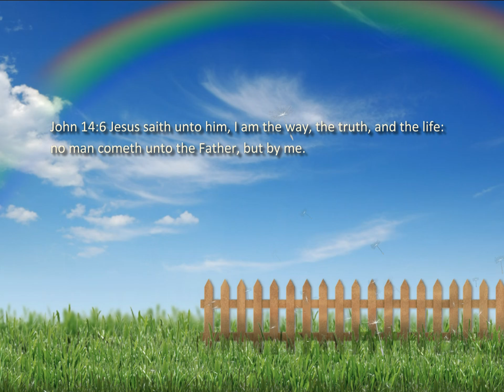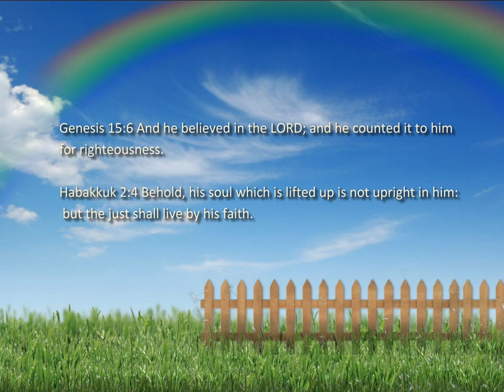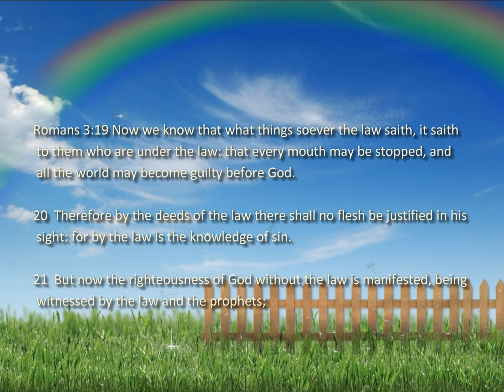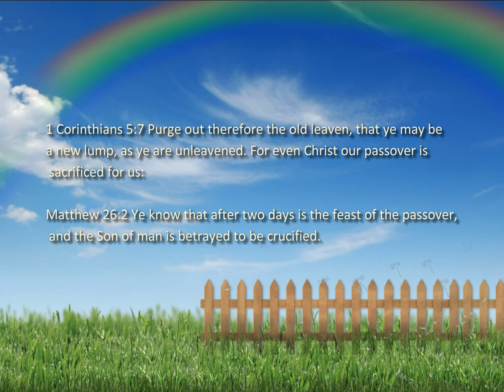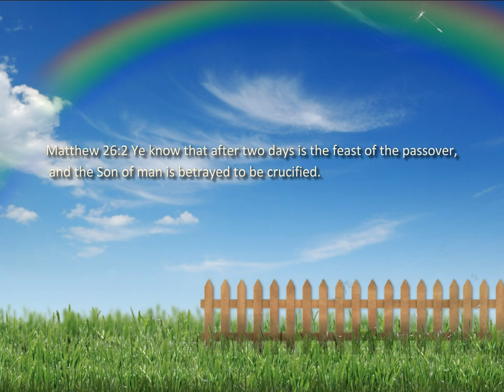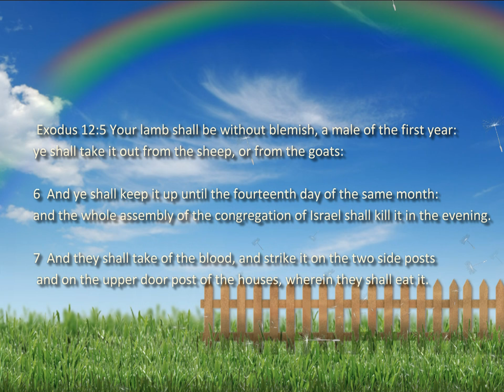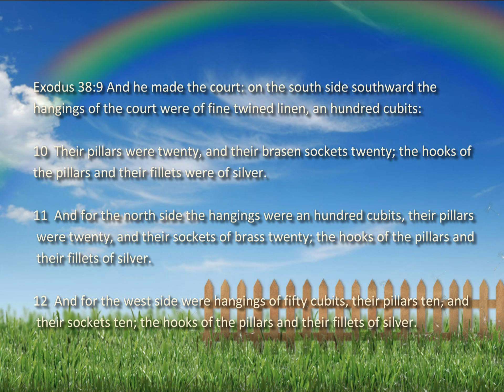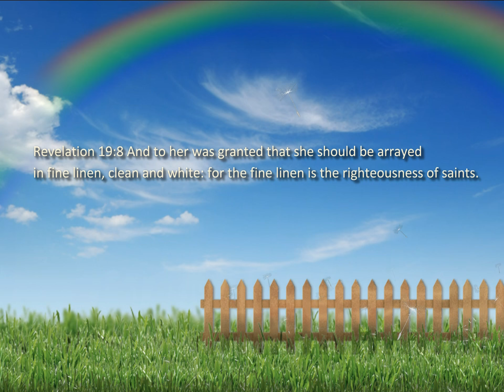Donald Hunter - Jesus Christ the Door - Gospel Crusade Highlights